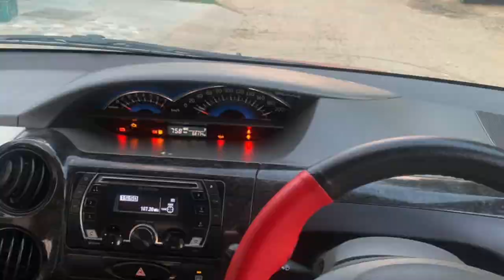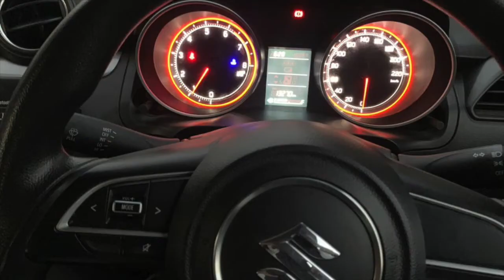12 CARS 1 VIDEO, SECOND HAND CARS, HATCHBACK, SEDAN, SUV, MUV. CITY, CELARIO, SWIFT, SCORPIO WAGONER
FOR PICTURES OF USED CARS

CITY, CELARIO, SWIFT, SCORPIO WAGONER, ETIOS LIVA, SCROSS ,
BEST QUALITY USED CARS , SECOND HAND CAR IN DELHI, USED CARS FOR SALE IN HARYANA,